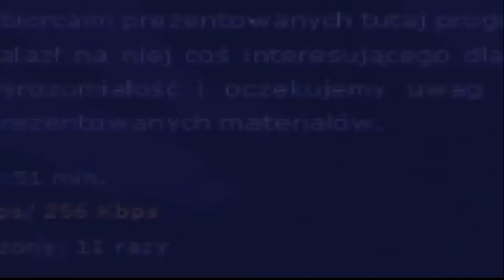Konecka Kronika Tygodnia wydanie 08/2012 Cz.1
Negatywna opinia komisji rewizyjnej o wniosku w sprawie odwołania starosty koneckiego